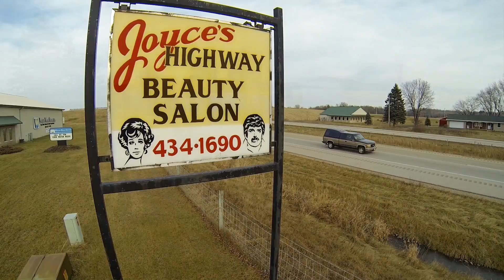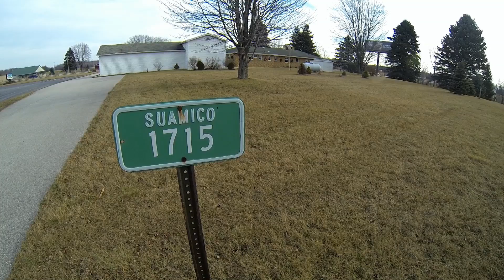HOME SOLD BY THE BURTON TEAM! 1715 FLOWING WELLS SUAMICO, WI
A real Diamond In the Rough!
Tons of potential and a great location for your 'at home business.' This 2032 sq ft ranch offers
3 bedrooms,
1 full & 2 half bathrooms,
a 2-stall attached garage with floor drain &
a 52x30 FT detached 4-stall garage
featuring a tall overhead door in one of the stalls . HIGH VISIBILITY from Interstate 41 with easy access from both County B or Brown Road. Furnished beauty salon with separate access & half bath measures 19x12. This space can become anything to suit the needs of the new owner. Currently zoned residential but neighbors Weslow Water Systems on a GREAT Cul-De-Sac Location and could easily be rezoned.

This Listing Courtesy of Kim Burton with Resource One Realty

💎 HAVE QUESTIONS???💎
☎ CALL OR TEXT ☎ CALL OR TEXT ☎CALL OR TEXT ☎
KIM or JOHN ("JB") BURTON at